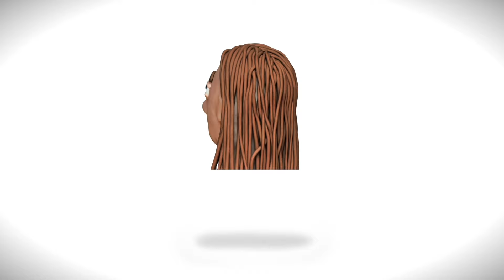Daði Freyr - Sometimes (Official Audio)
Official Audio for "Sometimes" by Daði Freyr

Video created by Daði Freyr

LYRICS:
Take me where we can be just us
And forget about the world.
It’s been some time since we got some time
Since we got some time for us.
It’s been you and me and them for a while.
Which is great don’t get me wrong, but
I wanna go do something
I want to go with you
Pretty much anything
Long as it’s just us two
Like somewhere late at night
Move in painted lights
Close your eyes we can be just us
It is a change when we’ve been night owls
But then turn to early birds.
Sometimes, sometimes I wan’t to
Sometimes, sometimes I need to
Sometimes, sometimes I have to
Go out, turn off.